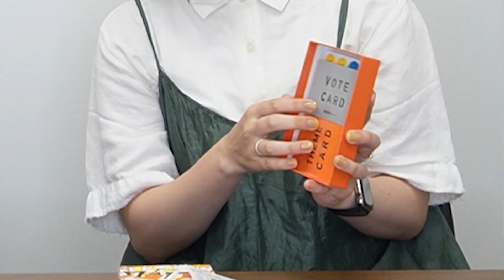【初コラボ】はぁって言うゲームを全力で遊んでみた【奥仲麻琴×高山侑子】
ようやく叶った、まこっちゃんとの初コラボ！！
動画が面白いと思ったら、goodボタン押してもらえると嬉しいです！

【奥仲麻琴×高山侑子　初コラボ】
⭐️『はぁって言うゲーム４』
与えられたお題をシチュエーションに合わせて演じるカードゲーム。
身振り手振りは禁止、声と表情だけで表現します。
現在は１～４のシリーズが発売されている。